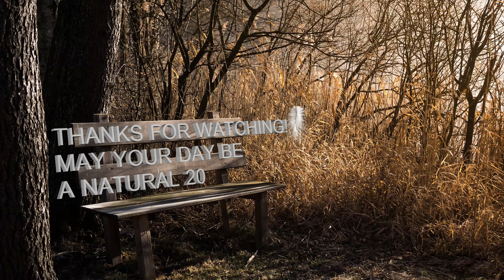In The Forge of Duke Zalto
The Drow have returned with Maegera trapped in the Iron Flask!  Stop them before they can help the Fire Giant Duke restart his adamantine forge and complete the dreaded Vonindod!  And watch out for those Yakfolk!